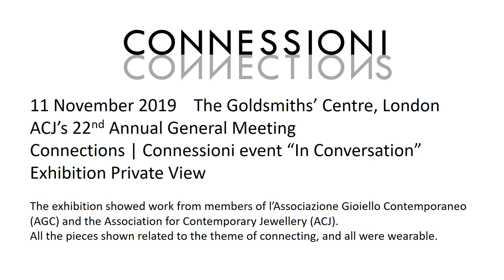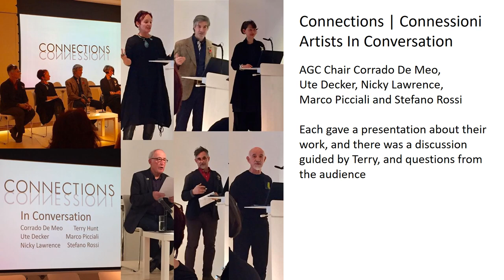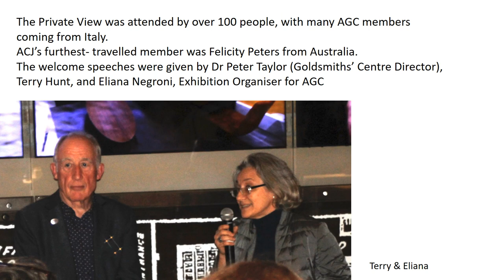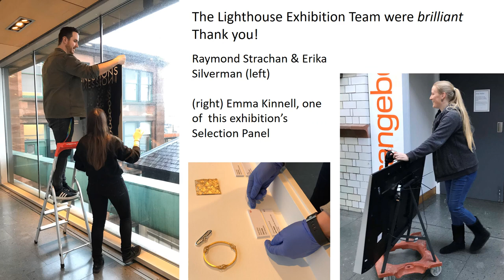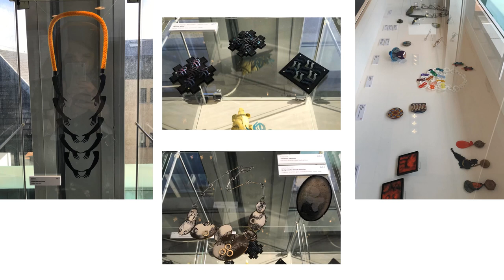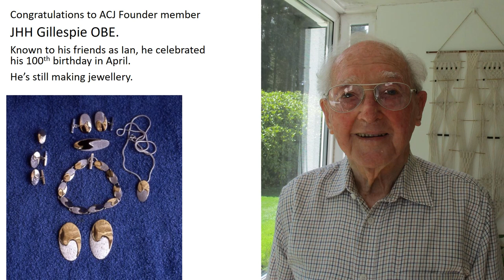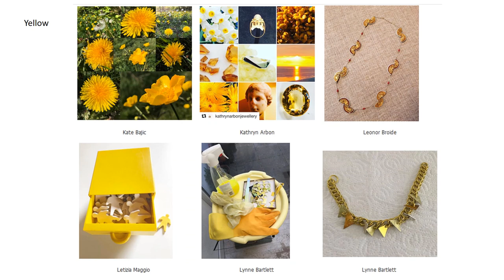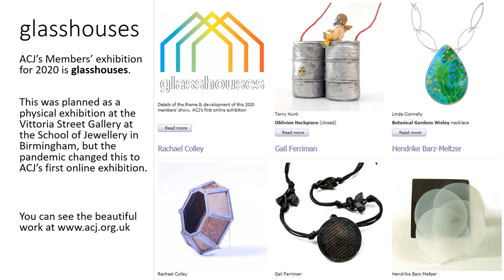ACJ 2019 to 2020 in pictures, slide show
A year of activities and events by the Association for Contemporary Jewellery, November 2019 to November 2020. This is a slide show, with each slide shown for up to 15 seconds.